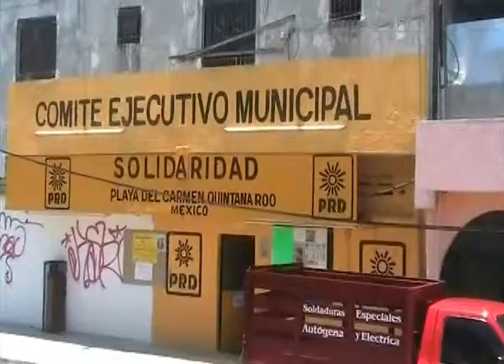PRI recuperará municipios en el próximo proceso electoral